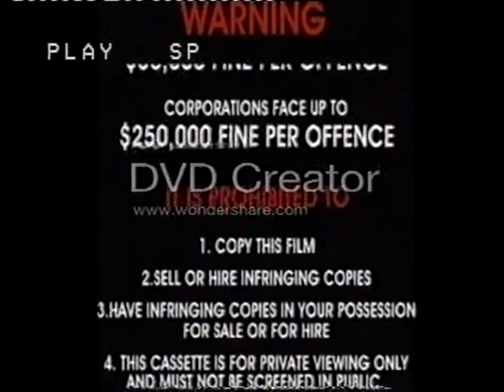Opening to Art Attack - Greatest Tips and Tricks 1999 VHS (FANMADE) (Australia)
i got this video tape on christmas.